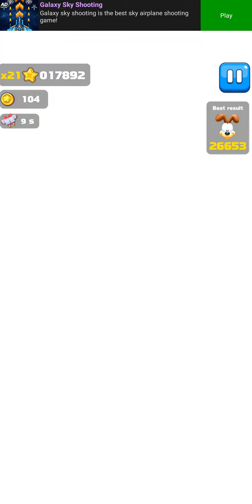Garfield Rush - Android, iOS Game Play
Garfield™ Rush
Ivy

Android,iOS